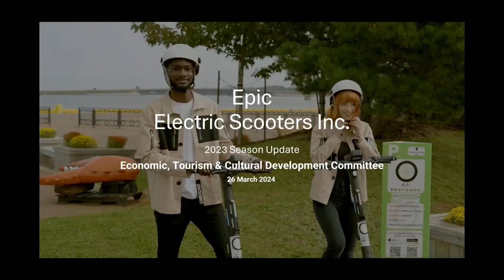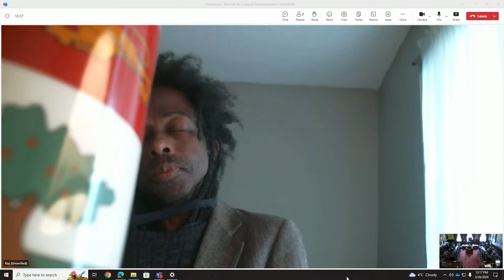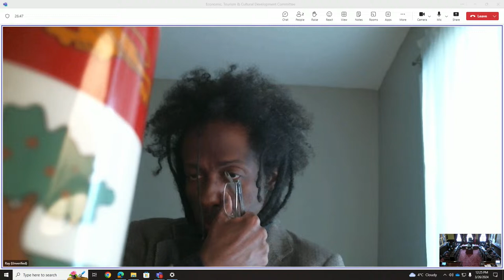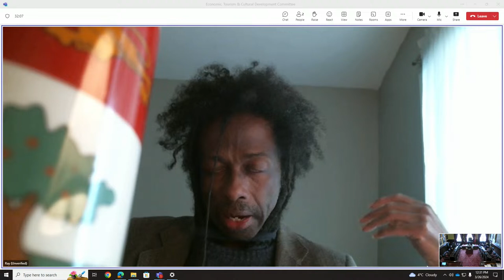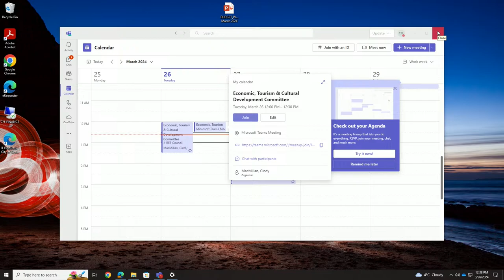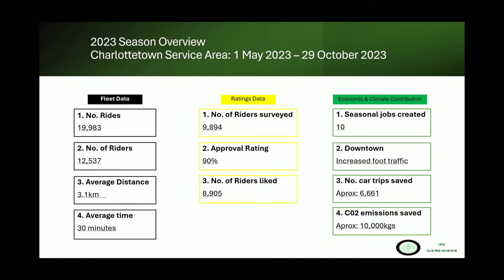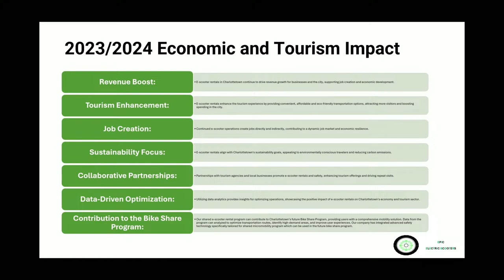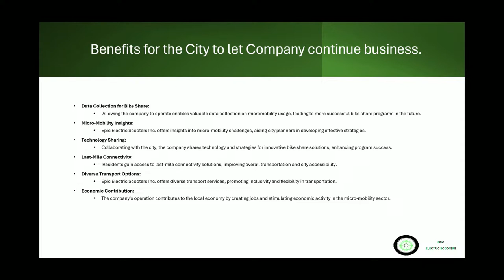Economic, Tourism & Cultural Development Committee Meeting - Mar 26, 2024 - 12:00 PM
Economic, Tourism & Cultural Development Committee Meeting